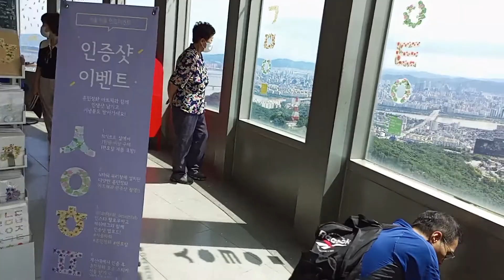NAMSANG SEOUL TOWER ! VLOG !! INTERNAL VIEW !! SHORT VLOG !! MTSM Vlogs - 10 !! MTS Magar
Namsang  Seoul Tower . It's located at Seoul.
It's short vlog about seoul tower.